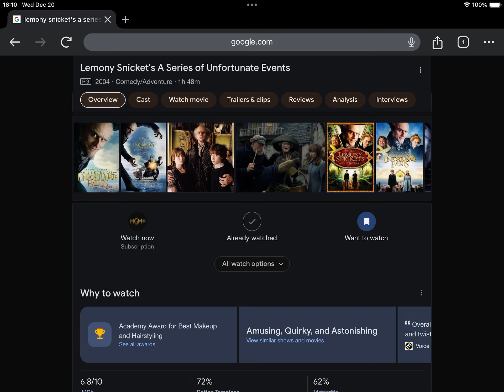Happy Late 19th Anniversary To Lemony Snicket’s A Series Of Unfortunate Events (2004)!